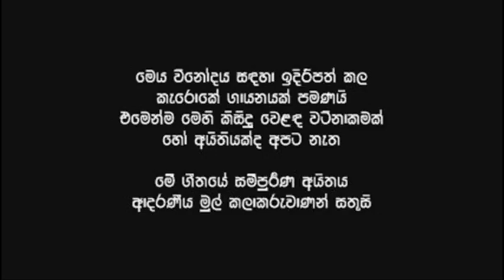ADARAYE A Beautiful cover version by Aso Jayasinghe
Original Cinema Database  :  -
Name of Film                           -  Sanasuma Kothenada
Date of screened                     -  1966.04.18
Released through                    -  Cinemas  Ltd.
Video format                           -  35mm  Black - White
Main Actor                               -  Gamini Fonseka
Main Actress                           -  Jeewarani Kulakurusooriya
Producer                                  -  Somasiri Perera
Director                                    -  K. A. W. Perera
Music Director                         -  Premasiri Kemadasa
Lyrics by                                   -
Name of Song                          -  Adaraye Ran Vimane
Vocalist                                    -  Lata Walpola

Cover details   : -
Cover Artist                             -  Aso Jayasinghe
New Karaoke Music Track     -  Sinhala Karaoke Music
Tech. Instructions                  -  Hada Bandi Gee Dahana
Mixed & Video Edited            -  The DAG Video Team